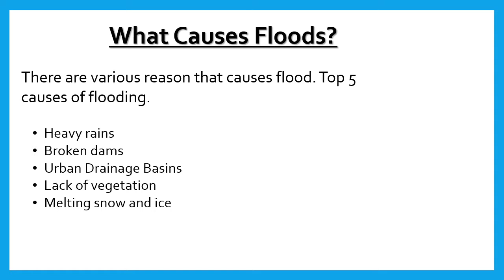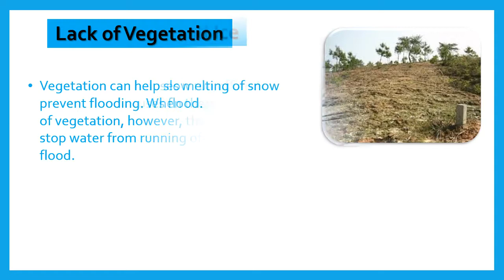The causes of flooding for kids. Flooding Explanation.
floods. Learn about floods. Causes of floods. kids learning. How are floods caused. Why do floods happens. Causes of flooding. Learn about flooding.